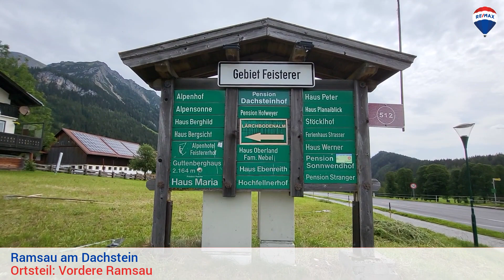Wohnhaus in sonniger Aussichtslage in Ramsau am Dachstein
Ein kleines, feines - teils renovierungsbedürftiges - Massivhaus mit Baujahr 1961 und rund 80m² Wohnfläche in traumhafter Lage in der Ramsau am Dachstein steht zum Verkauf!

Der Ausblick von der Terrasse auf die Schladminger Tauern und vom Garten aus auf das Dachsteingebirge sind allein schon ein Traum.

Interesse am Objekt? Jetzt weitere Infos anfordern!